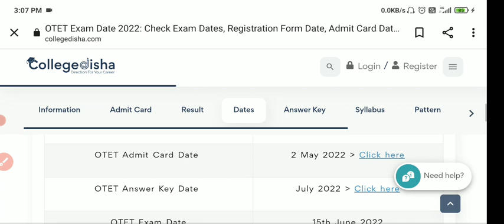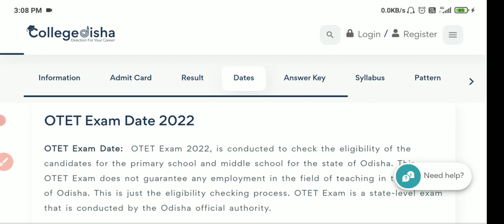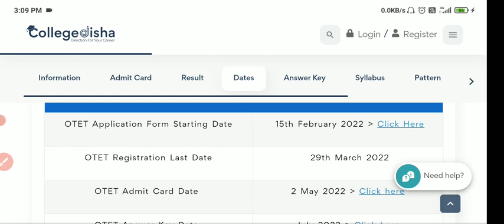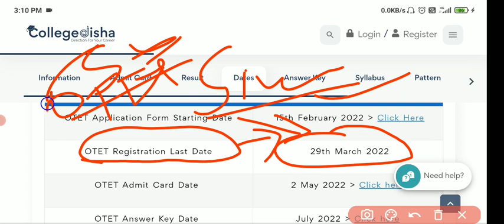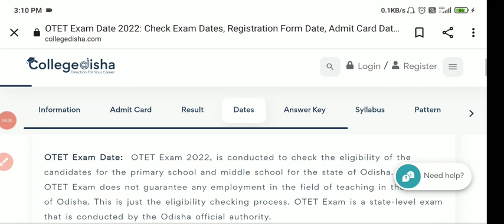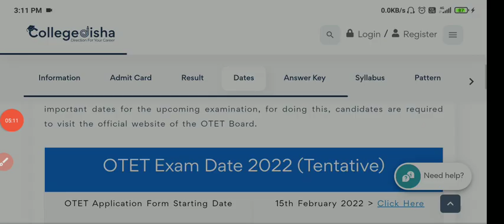OTET EXAM-2022 EXAM DATE OUT,TENTETIVE DATE OF OTET -2022 ,//OTET-2022//OTET-2022 EXAM DATE...